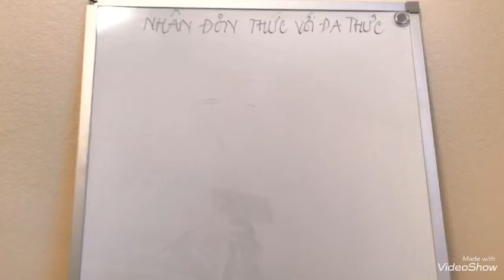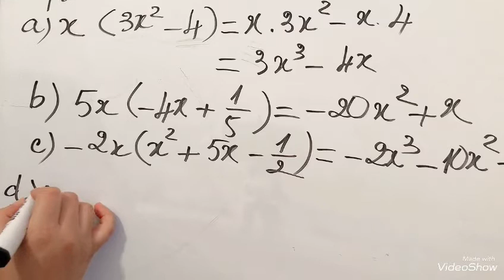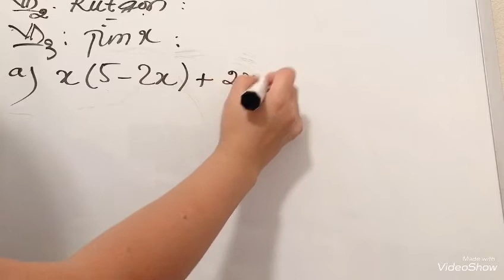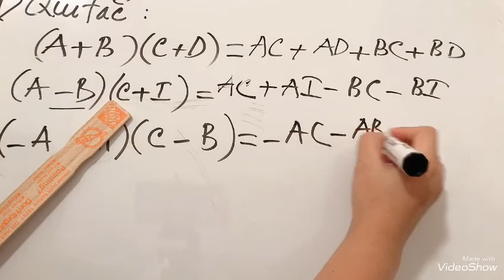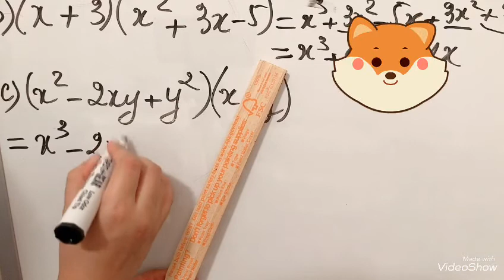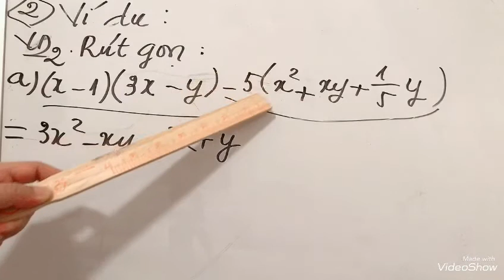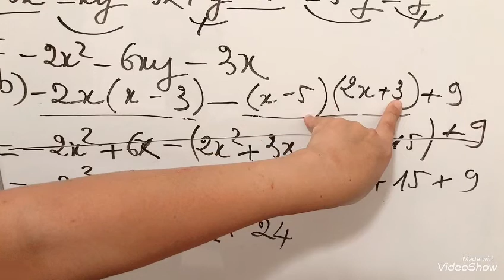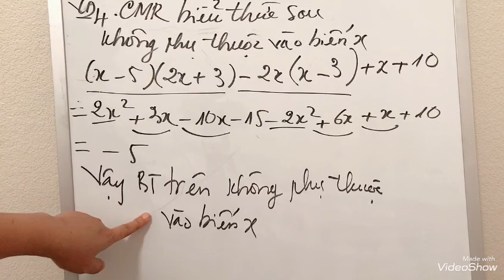TOÁN LỚP 8 || NHÂN ĐƠN THỨC VỚI ĐƠN THỨC | NHÂN ĐA THỨC VỚI ĐA THỨC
Giúp các em học tốt toán 8